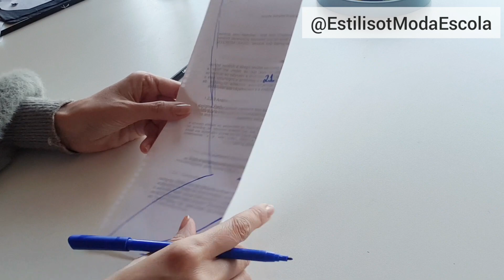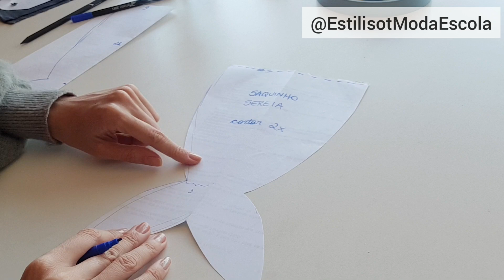Costura para iniciantes!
Excelente projeto para iniciantes na costura ou crianças!
Tópicos ensinados no vídeo:
- marcar e fazer bainha
- fazer chuleado
- costurar em curvas
- fazer fechamento com cordões
- fazer o molde do zero
- para que servem tantos botões na máquina
- qual a regulagem do ponto ideal para costurar tricoline
- como mudar a direção na costura sem perder o ponto
- como fazer acabamento em curvas
- duas maneiras de usar o alfinete
- dica para desvirar de um jeito mais fácil
- como fazer costuras tubulares

🔵 Participe gratuitamente do ClubeDasEstilisetes no Telegram

🔵 Confira a agenda dos eventos presenciais da EstiLisot Moda Escola

Gostou?

Quer ver mais vídeos de dicas sobre Costura e Empreendedorismo?

🙌  Comente, compartilhe, dê tuas sugestões e se tiver dúvidas é só perguntar nos comentários que eu respondo! 🙌

🛎  Clica no sininho para receber, em primeira mão, todos os conteúdos criados no canal.

Elisa Lisot / EstiLisot Moda Escola

Trilha do Canal e biblioteca do Youtube